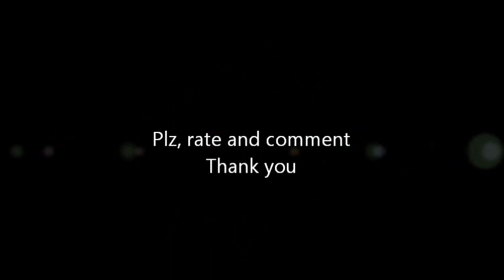Giant Spider Pet Spell - Wizard101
This pet can only be bought at the pet shop in Mooshu. It costs about 6000 gold. The pet has to be Adult to give the card. Remember, this is the only way to get +25% attack to all life spells. Cause the usual life school global spell is  Sanctuary.